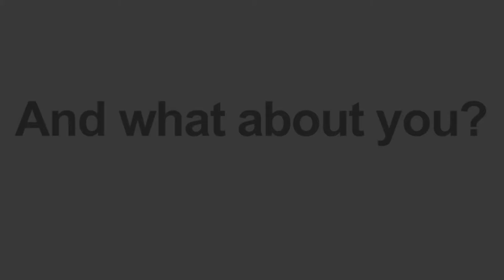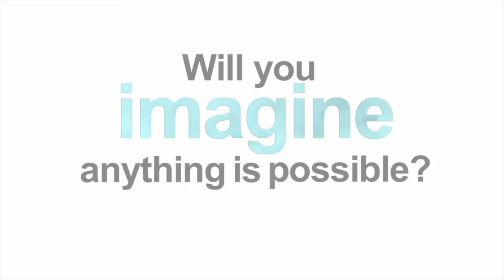Jon Griffin • Producer • Shooter • Editor Reel